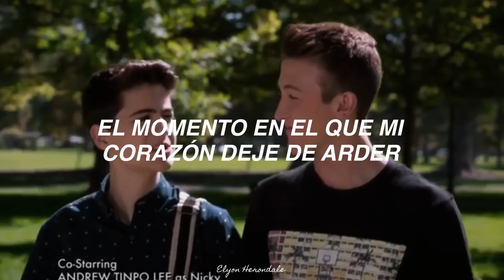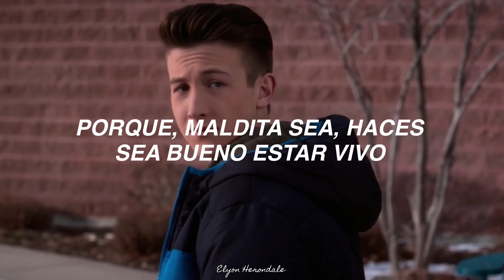AJ Mitchell - My Lover, My Friend (Letra en Español) (Andi Mack)